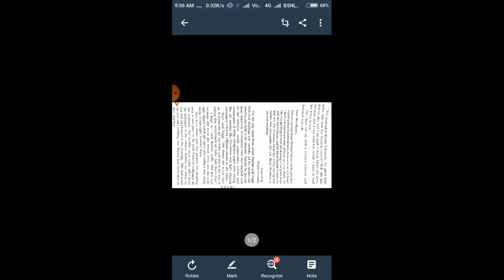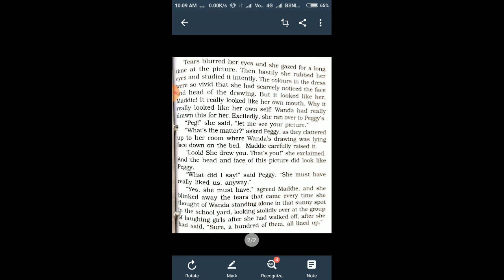10th English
Lesson Hundred Dresses Part 2